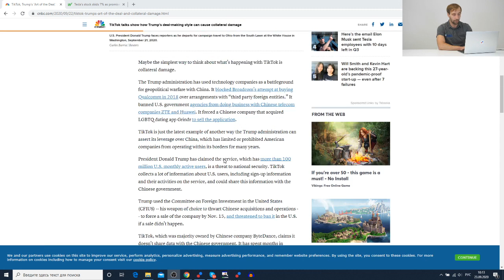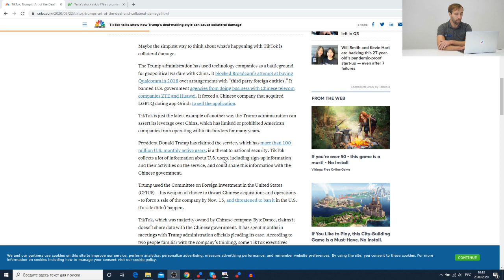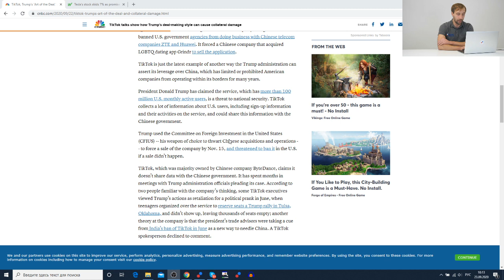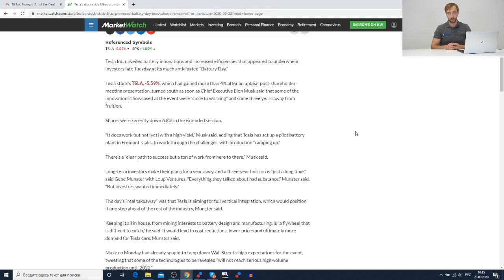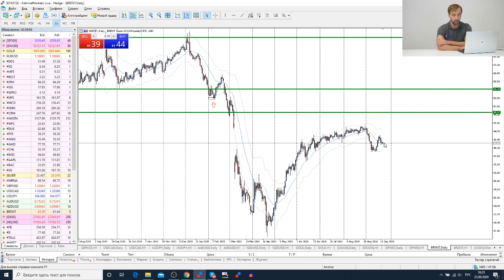Трейдеры: Исаков # 205 Tesla battery day / вернули позитив на рынок